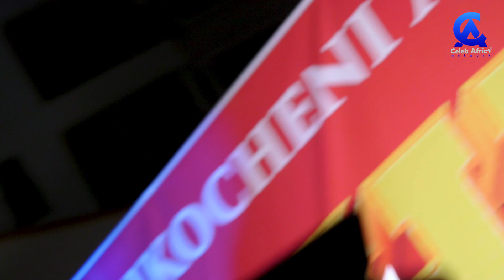IBRAAH , DIAMOND HAMUWEZI HARMONIZE, AMAPIANO HAIWEZI KUUA BONGOFLEVA NA ALBUM YANGU IPO TAYARI.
📺CELEB AFRICA TV 📺
US-based Digital Outlet with Podcast & YouTube contents to update the Swahili speaking & Diaspora around the World